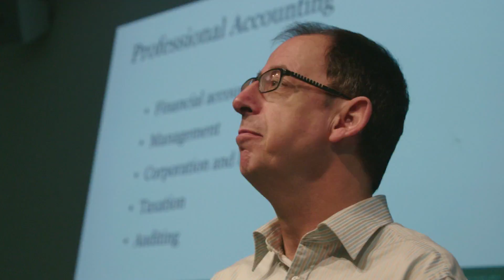Cherry talks about life at Victoria University of Wellington, New Zealand.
Cherry came to Victoria University of Wellington as an international student from China. She came to study a Masters of Professional Accounting, and in doing so found a city that is easy to live in as an international student. She also found work in the city to help support her study and get her career under way.